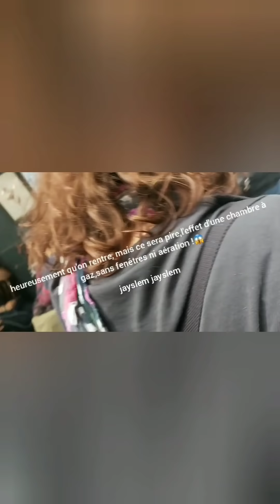LA FRANCE GAZÉE, MERCI MACRO...(femme handicapés enfants etc.. )